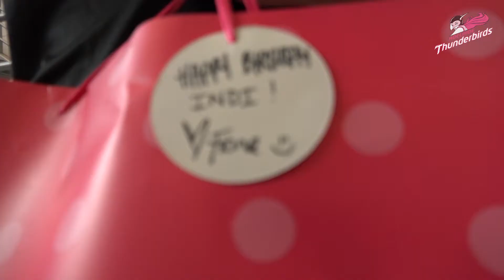Member Delivery Video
Indi was our lucky junior member who renewed her Adelaide Thunderbirds membership and won the competition to have her membership pack hand-delivered by Fiona Fowler!